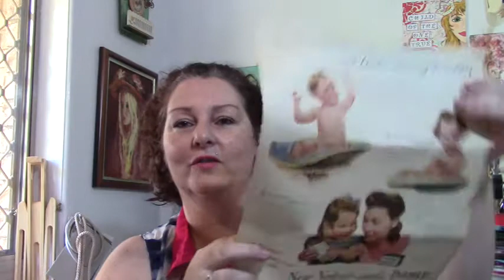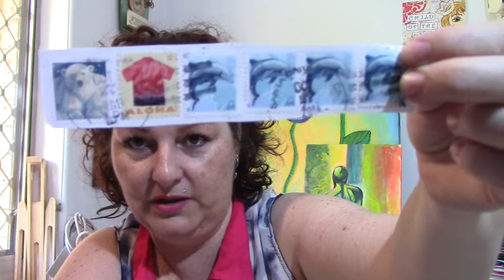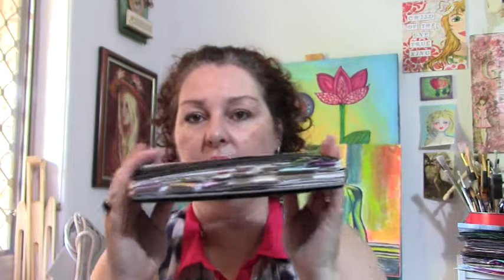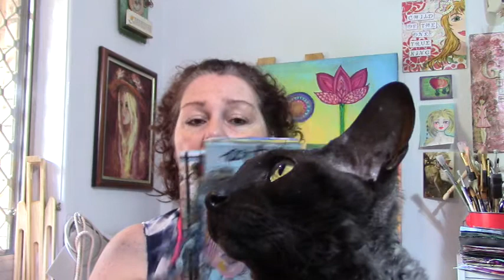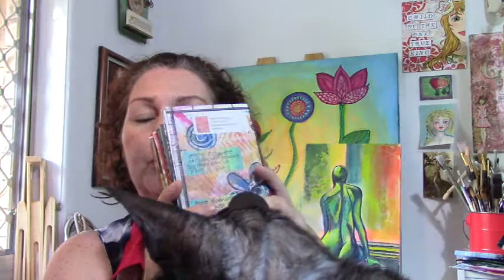vlog 27/11/14 Art retreat, gloss,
I am a design team member of crafty crusaders.

Australia